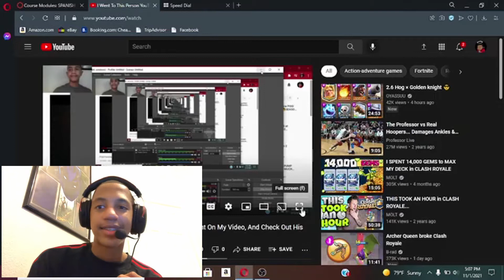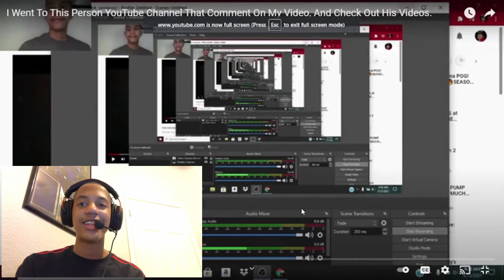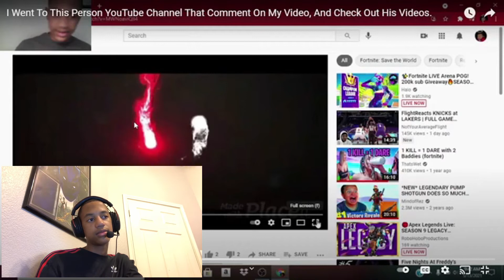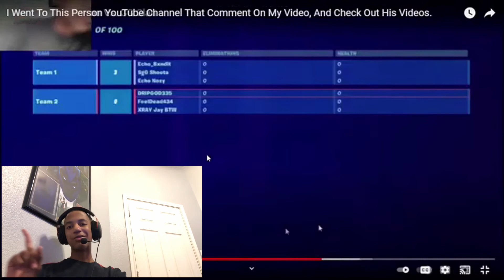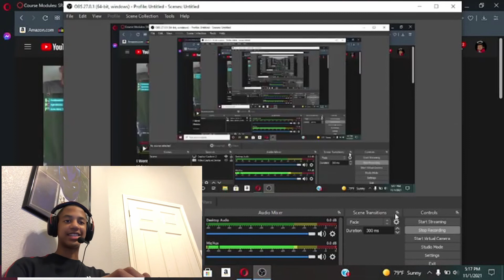I WENT TO MY CHANNEL AN REWATCH ONE OF MY OLD VIDEOS AN THIS HAPPENED